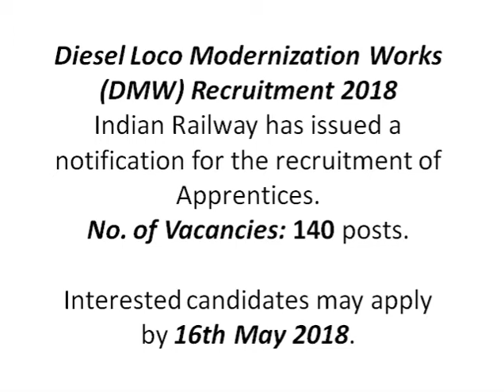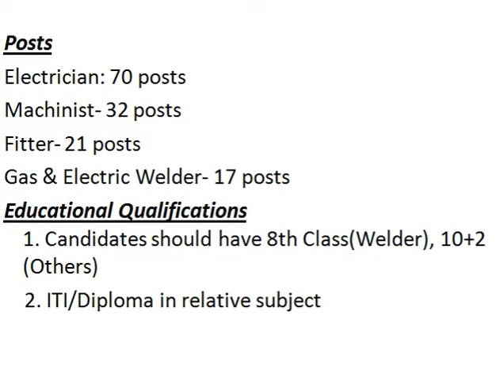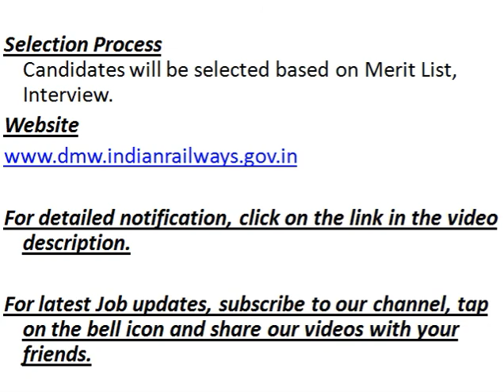INDIAN RAILWAYS DMW NOTIFICATION 2018 | 140 APPRENTICE JOBS | ELIGIBILITY: 8TH/10+2/ITI/DIPLOMA